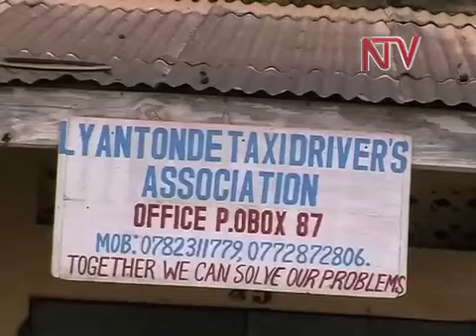KCCA evicts Wandegeya Traders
Another eviction exercise carried out today by KCCA enforcement officers today in Wandegeya. The exercise, which was notably executed in a more civil manner unlike the previous one in Luzira last month, saw most kiosk owners displaced.